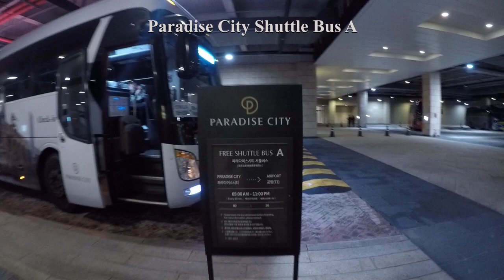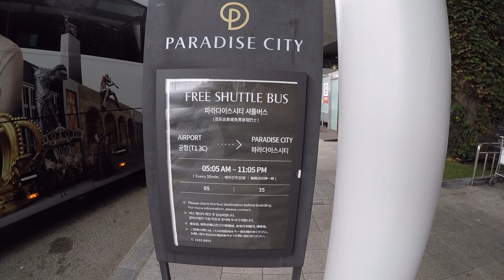Paradise City Hotel - Free Shuttle Bus (English Directions)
A visual video with English language directions showing how to travel on the Paradise City Hotel & Resort's - FREE Shuttle Bus A. Destination starting point from the Paradise City Hotel to the Incheon International Airport - Terminal 1.
Music by Stream of Melodies - No Copyright | Calm Jazz Music